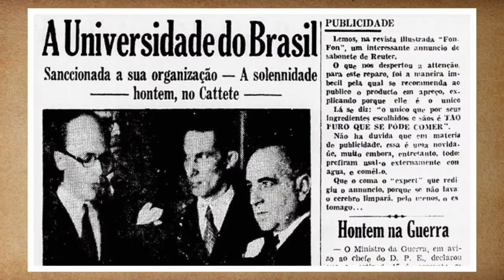História dos Campi (UFRJ em 100 segundos) - 06/09/2020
Em homenagem ao centenário da Minerva, preparamos este vídeo (100 anos em 100 segundos) com uma série de curiosidades sobre a nossa Universidade e para dar o pontapé inicial trouxemos a História dos Campi!

Vocês sabiam que a atual Praia Vermelha era o Hospício de Dom Pedro? E que a Ilha do Fundão é a junção de nove ilhas?

Comente aqui embaixo quais destas ou outras curiosidades sobre a UFRJ, já conhecia.

(Conteúdo publicado nos nossos canais em 06/09/20)